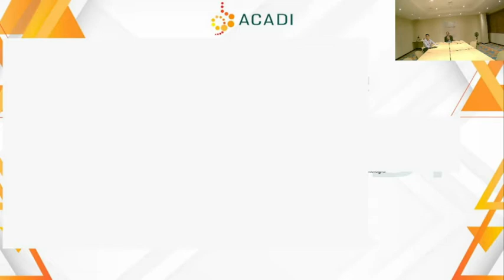Apertura del curso Dr. Fernando García del Risco Presidente ACG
ACADI 2021